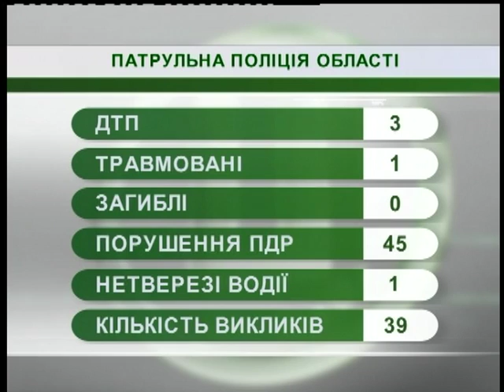15.11.18. Новини. 7:30